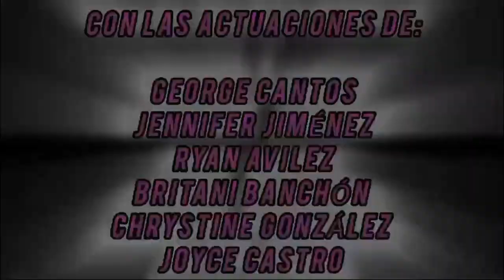Around the Universe- Planets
In the final episode of CheerKids we will learn about the eight planets that orbit in our solar system, where we will have fun with family and friends. Join us on a journey where we will discover some planets that accompany our beloved earth.